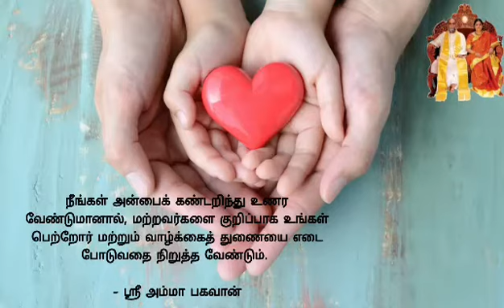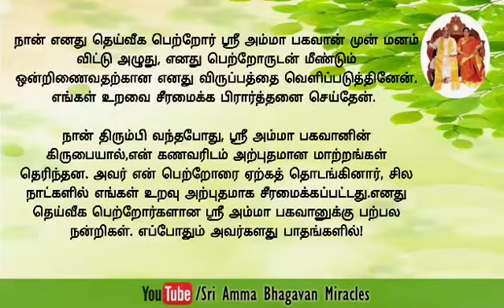Miracle of the day ||2020.13.31